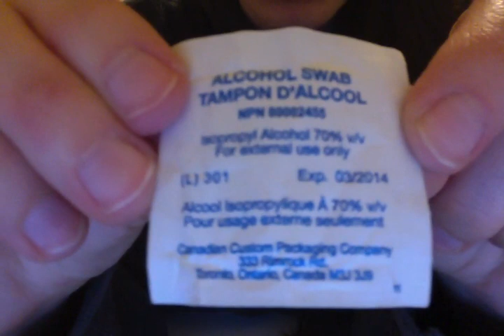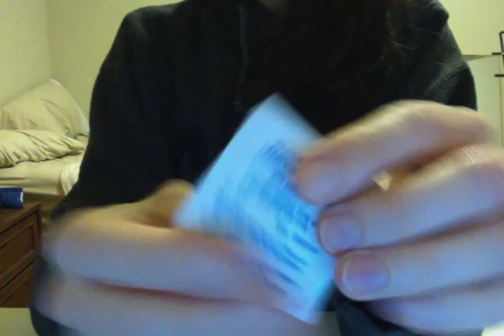Taking Care of You! My Computer!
Inspired by VisualSounds "relaxing sounds" video!
In this video, you are my computer. I clean off your keyboard, wipe the dust off your screen, check all my emails, go on facebook, and then for most of the second half I compose a word document while telling stories about computers, typing, and the internet.
Lots of great sounds in this video! I hope you like them.